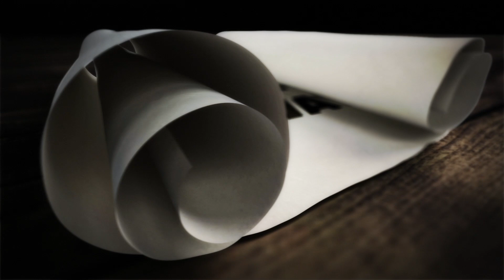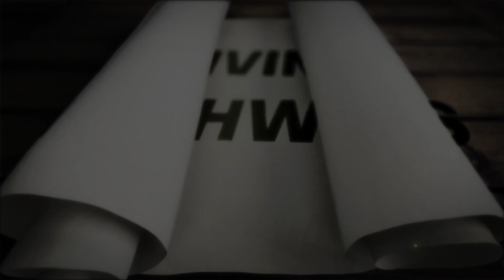DIVINE PATHWAYS EPISODE 26/RIGHTLY AND EARLY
DIVINE PATHWAYS EPISODE 26/RIGHTLY AND EARLY/ISRAEL KRISTILERE, OASIS OF FAITH, GREEN PASTURES, FAITH VITAMIN, ELEVATION CAPSULE, HOLYLAND PROPHECIES, JUST WORSHIP, SHEPHERDHILL BAPTIST CHURCH, HOLYLAND PRAYERS, HOLYLAND EXPERIENCE, MARRIAGE TONIC.